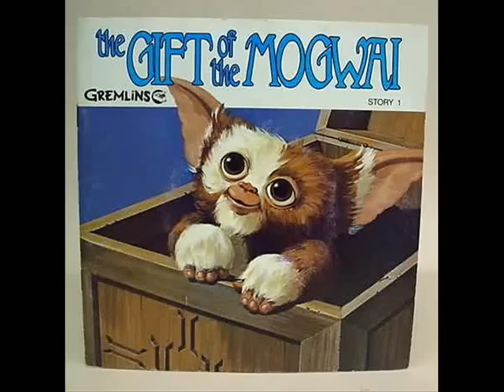Mogwai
A song by Colin Tobin. Really good song. Really cute video.